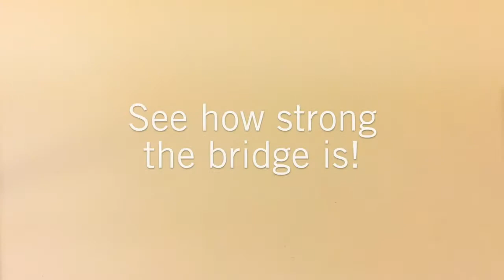YT Triangulated Bridge